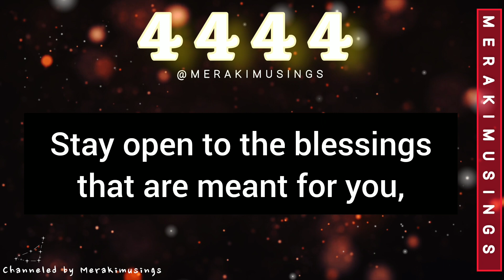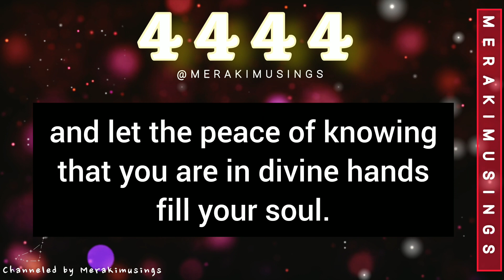4444 God Message for you (a surprising message for you) ❤️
4444 God Message for you (a surprising message for you) ❤️